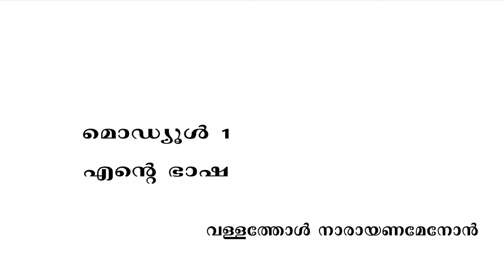ENTE BASHA/chapter 1/MALAYALAM/2nd semester/BCOM, BBA, BA/malayalasahithyapadanam/Calicutuniversity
ENTE BASHA/chapter 1/MALAYALAM/2nd semester/BCOM, BBA, BA/malayalasahithyapadanam/Calicut university